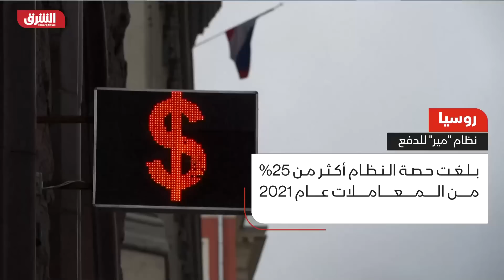العقوبات الغربية.. هل تستغل روسيا تركيا؟ - دائرة الشرق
بالرغم من أن تركيا كان لها دور كبير في حل أزمة صادرات الحبوب الأوكرانية، إلا أن لقاء أردوغان وبوتين الأخير في مدينة سوتشي الروسية والإعلان عن تعميق العلاقات الثنائية دفع الولايات المتحدة الأميركية والأوروبيين إلى وضع علامات استفهام بشأن التقارب الروسي التركي، فما التفاصيل؟